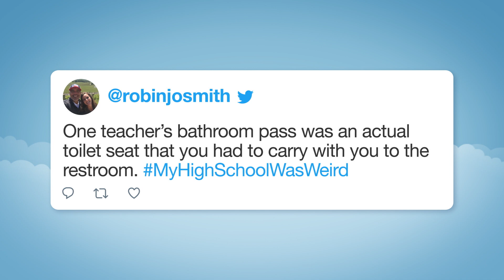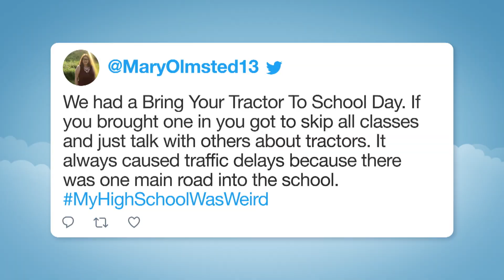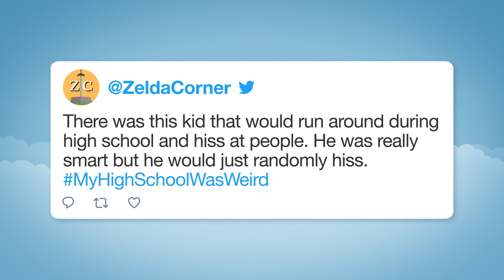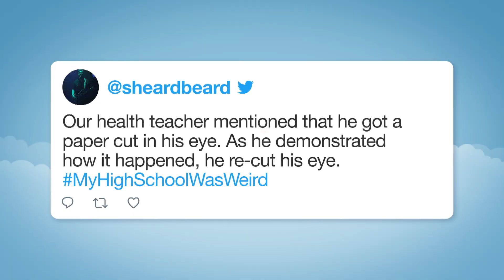Hashtags: MyHighSchoolWasWeird | The Tonight Show Starring Jimmy Fallon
Jimmy reads his favorite tweets with the hashtag MyHighSchoolWasWeird.